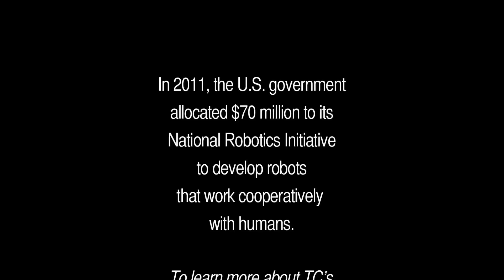Associate Professor Sandra Okita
Sandra Okita, Assistant Professor of Technology and Education in TC's Department of Math, Science & Technology, is an expert on the learning partnership between individuals and technology, and how technology intersects with learning and instructional processes. She has worked at the Honda Research Institute in Tokyo designing and testing robots for educational settings.